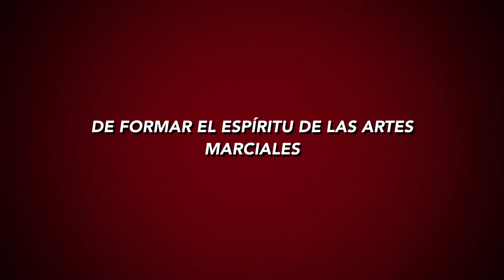Escuela de Artes Marciales (Lima Lama IPMAO) Promocion entrena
Solo existimos
Solo sentimos
Solo aprendemos
Solo amamos las artes marciales

Club LUA (Formar nuestro espíritu a través de las artes marciales)

Wu Wei. (Crear caminos a la felicidad )

SerESR (Comunicar y hacer conciencia a los ejecutivo y empresario en la acción social empresarial)

FDMX (Crear, formar y comunicar las ideas que inspiran a las personas y empresas)

Chiapas Mágico.  ( Comunicar artesanías de Chiapas)